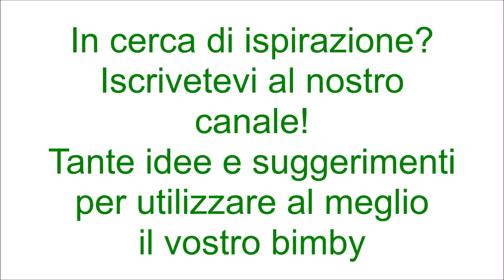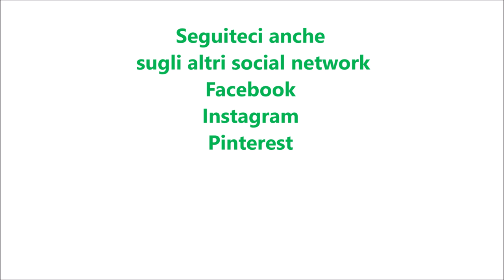Vellutata di finocchi per bimby TM6 TM5 TM31 TM21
Ingredienti:
600 g di finocchi tagliati a pezzetti
300 g di patate tagliate a pezzetti
600 g di acqua
1 cucchiaino di dado vegetale preparato con il bimby
30 g di olio e.v.o.